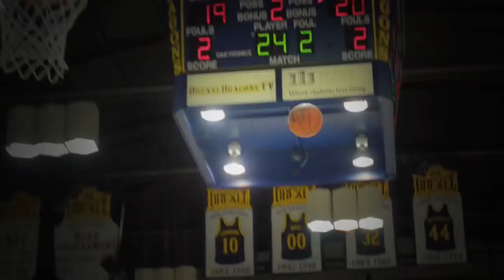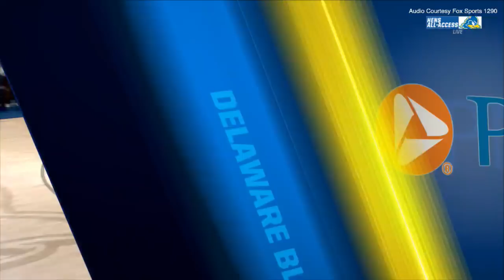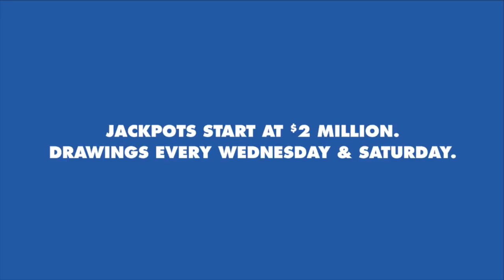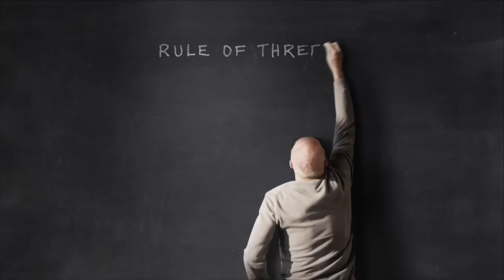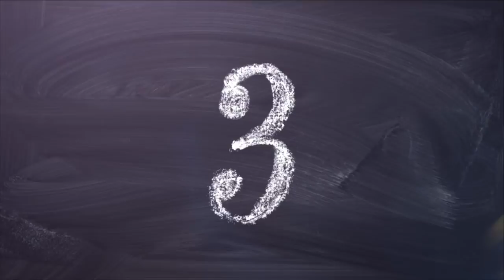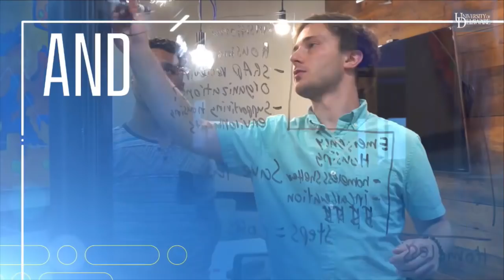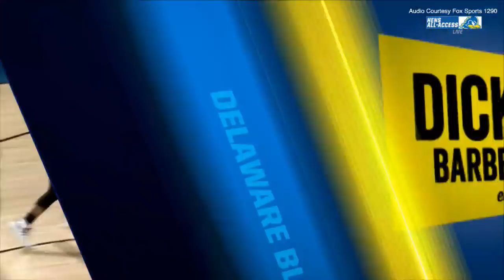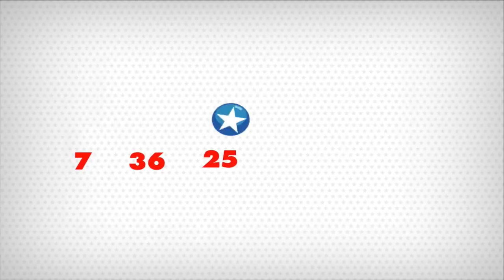Delaware Women's Basketball vs Elon